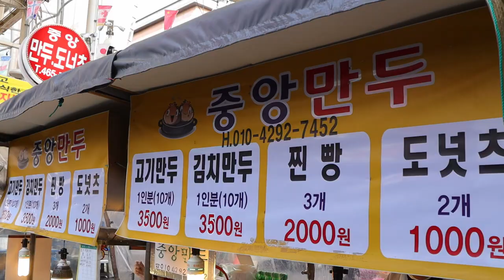10개 3500원 만두!! 40년 장인의 수제만두, 찐빵, 안양중앙시장 만두달인 / dumpling master - korean street food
💰가격(Price)
 : 만두 8개 3,500원
🌏 Location
: 안양중앙시장, 중앙만두